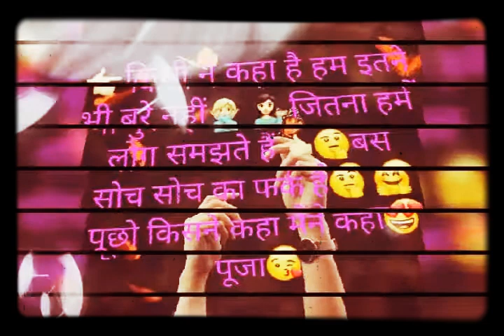💞😜😞Tere janey ka gum or na aney ka gum best status😞😘💕